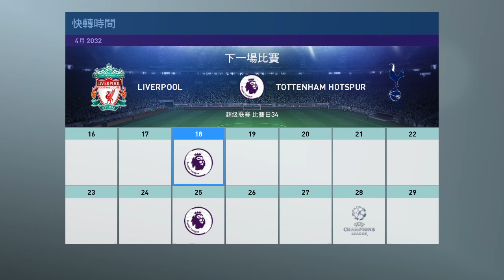PRO EVOLUTION SOCCER 2019 23 10 2019 19 36 20